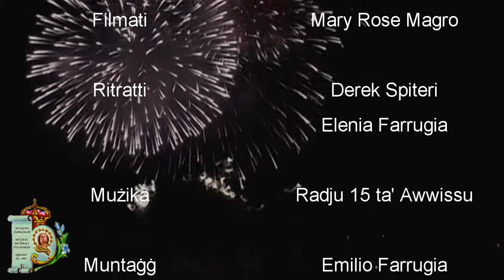Feature mis-Sezzjoni Żgħażagħ Santa Marija Qrendi - Festa 2014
Il-Feature imtellgħa mis-Sezzjoni Żgħażagħ Santa Marija Qrendi, nhar it-13 t'Awwissu 2014 f'jum l-Aħħar Tridu tal-Festa Titulari fil-Qrendi,